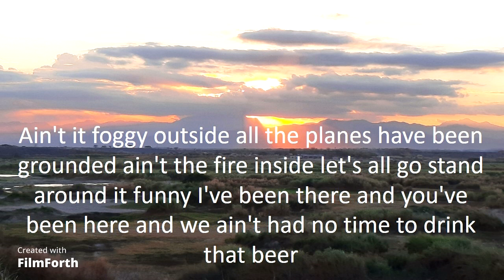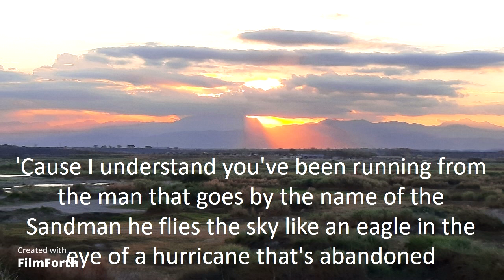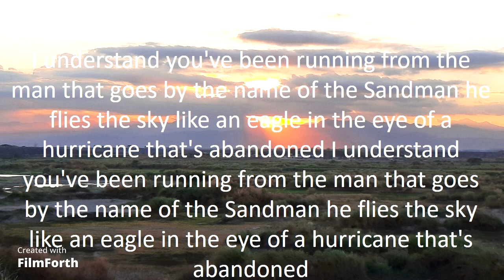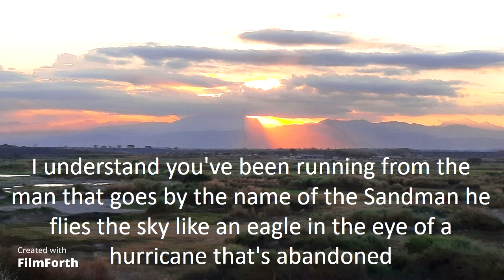America - Sandman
Sandman (1971)
Artists: America
Songwriter: Dewey Bunnell